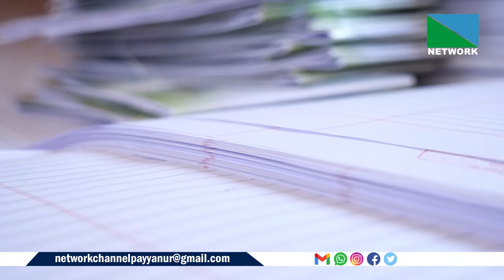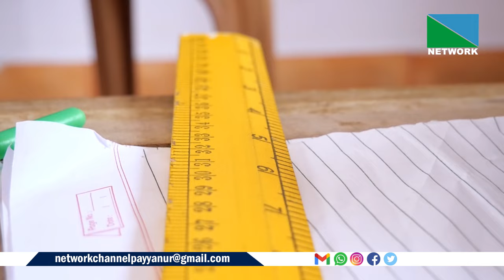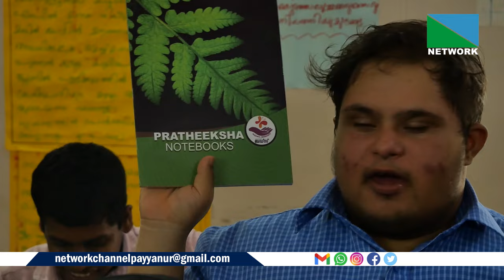പ്രതീക്ഷ ബഡ്സ് സ്‌കൂളിലെ തൊഴില്‍ പരിശീലന കേന്ദ്രത്തില്‍ പ്രതീക്ഷ നോട്ട്ബുക്സ് ബുക്കുകള്‍ ഒരുങ്ങുന്നു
രാമന്തളിയിലെ പ്രതീക്ഷ ബഡ്സ് സ്‌കൂളിലെ തൊഴില്‍ പരിശീലന കേന്ദ്രത്തില്‍ പ്രതീക്ഷ നോട്ട്ബുക്സ് ബുക്കുകള്‍ ഒരുങ്ങുന്നു. പ്രതീക്ഷ ബഡ്‌സ് സ്‌കൂളിലെ വിദ്യാര്‍ത്ഥികളും അവരുടെ രക്ഷിതാക്കളുമാണ് നോട്ട്ബുക്കുകള്‍ നിര്‍മ്മിക്കുന്ന വലിയൊരു യൂണിറ്റായി ഇതിനെ വളര്‍ത്തിയെടുത്തതിന് പിന്നില്‍ പ്രവര്‍ത്തിക്കുന്നത്.